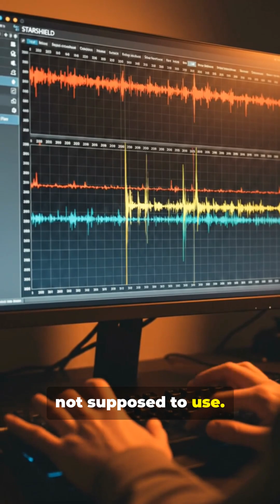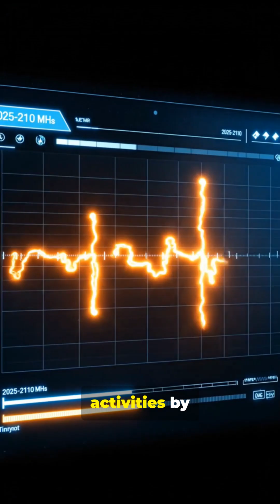Did SpaceX Break Radio Rules? Starshield Signal Explained